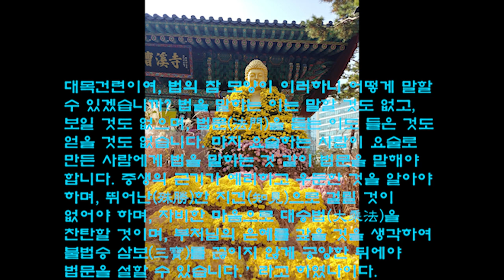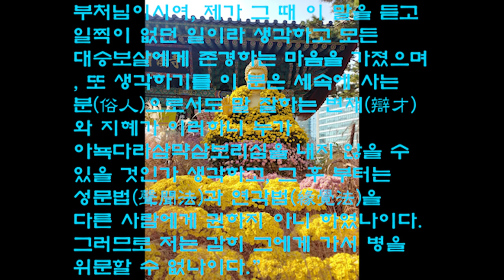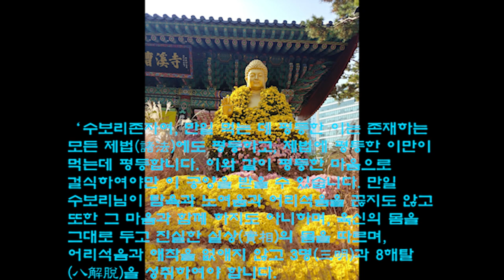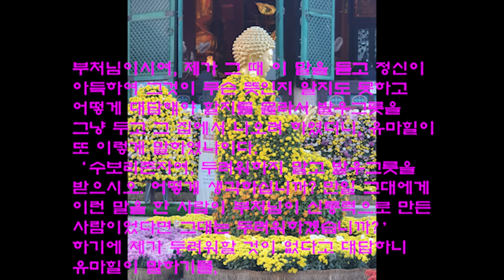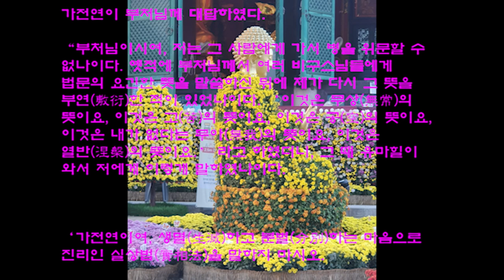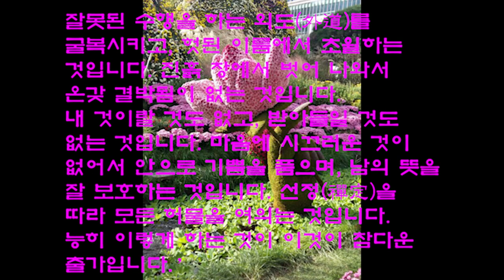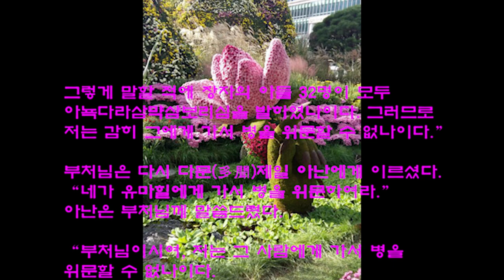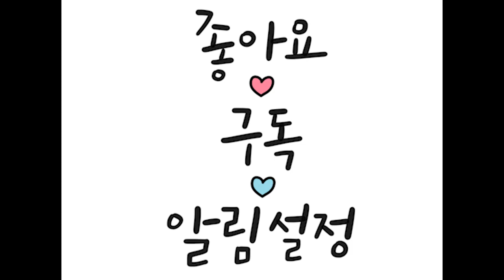우리말 유마경- 제3품 제자들의 회상(弟子品)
제3# 〈제자품〉과 제4 〈보살품〉
세존이 10대제자와 보살들에게 유마의 병문안을 가도록 권하지만 모두 지난날 유마로부터 훈계 받은 경험을 말하면서 문병을 사양한다.우리말 유마경- 제3품 제자들의 회상(弟子品)